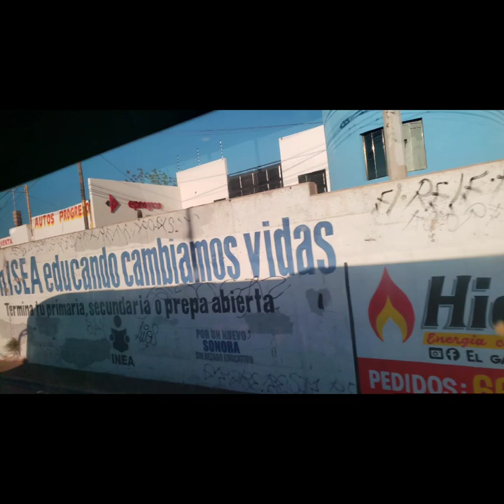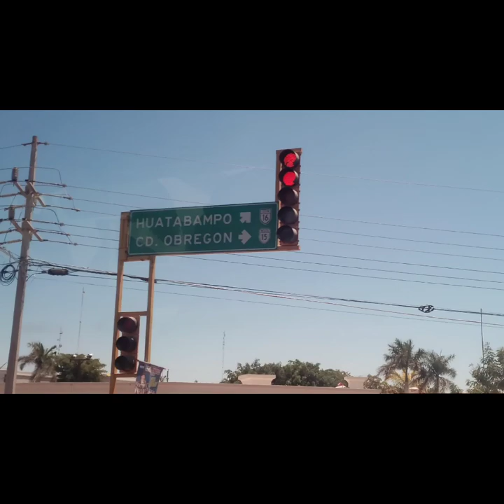Viaje Desde Tijuana Hasta Chiapas Y Oaxaca En Autobús